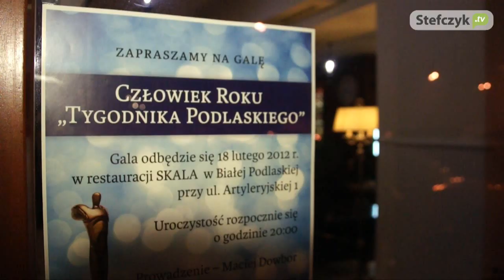Ewa Błasik Człowiekiem Roku Tygodnika Podlaskiego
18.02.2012. W plebiscycie organizowanym przez Tygodnik Podlaski oraz tygodnik Kocham Podlasie, tytuł Człowieka Roku zdobyła Ewa Błasik, wdowa po tragicznie zmarłym w katastrofie smoleńskiej generale Andrzeju Błasiku.